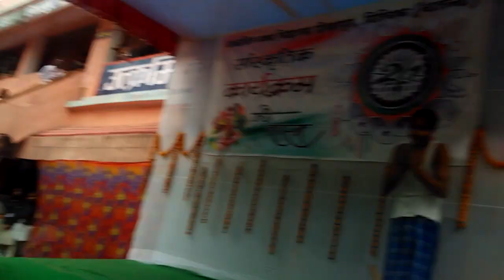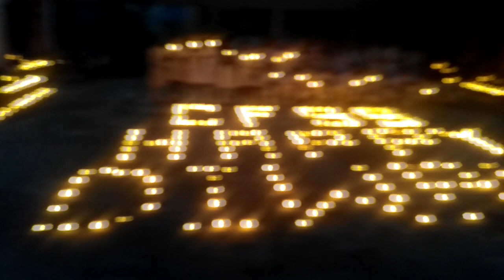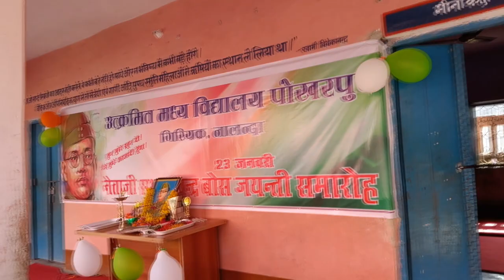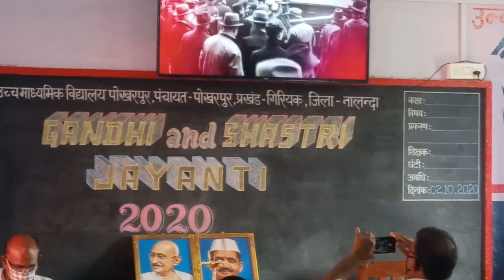Cultural Activities to enhance the Teaching Learning